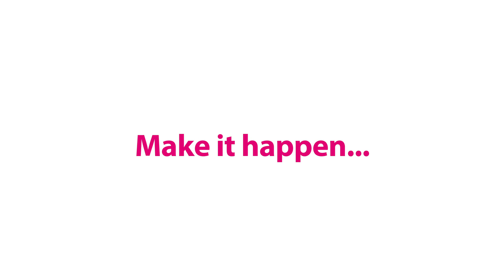The adventurous life of an Vinyl Graphics Applicator at Ast Transport Branding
He’s wrapped everything from Formula One cars to helicopters. We chat to Dan about the adventurous life of a Vinyl Graphics Applicator at Ast Transport Branding.  to find out more about being part of our team.